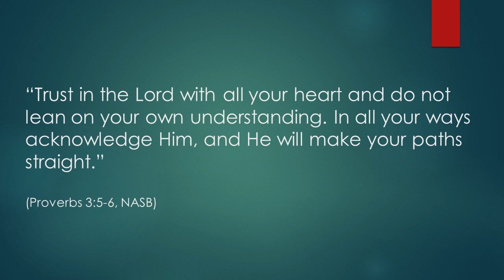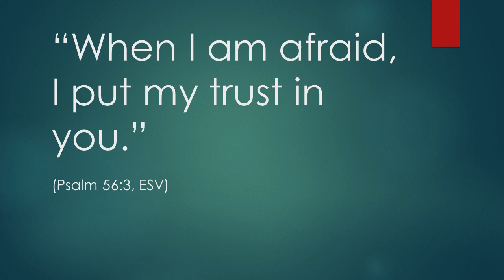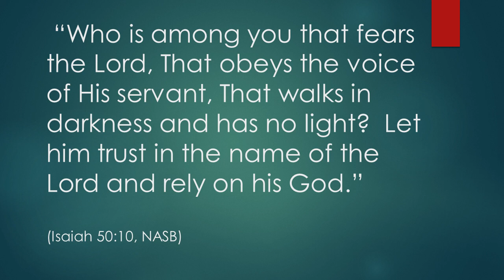Finding Strength: Trusting in the Lord's Plan | A Journey of Faith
In this powerful video, we delve into the timeless wisdom of trusting in the Lord, discovering the profound peace and strength it offers amidst life's challenges. Join us as we explore the essence of faith, sharing personal anecdotes, biblical teachings, and practical tips to deepen your trust in God's unfailing guidance. Whether you're navigating storms of doubt or seeking solace in uncertain times, this message is a beacon of hope, reminding us that in surrendering to divine will, we find true liberation and serenity. Embrace the journey of trust and embark on a life illuminated by unwavering faith.